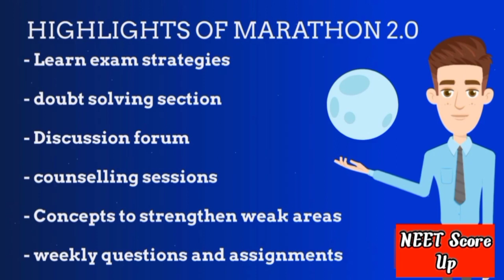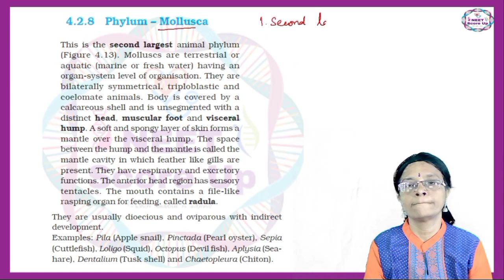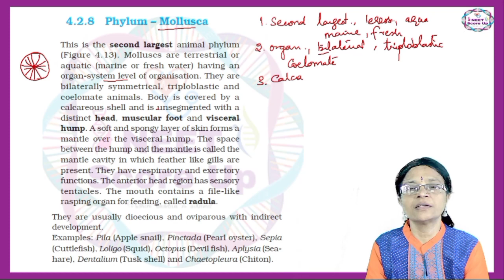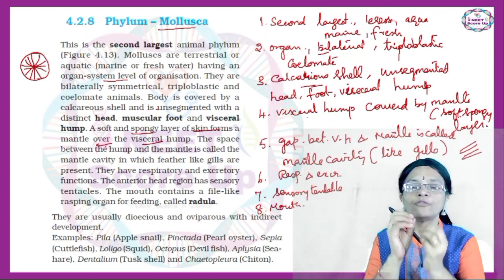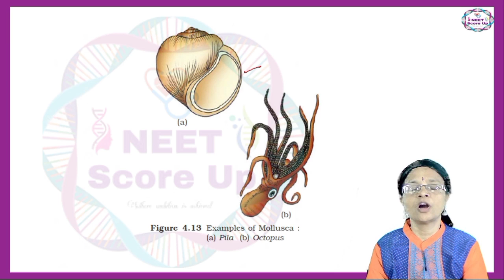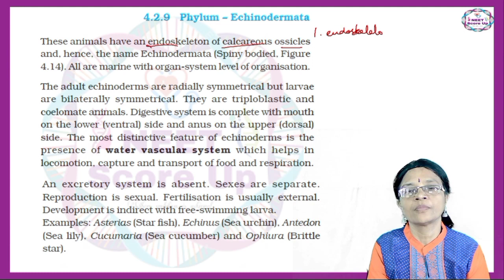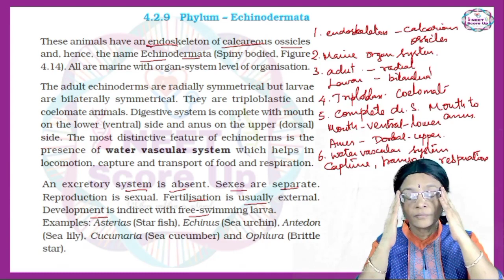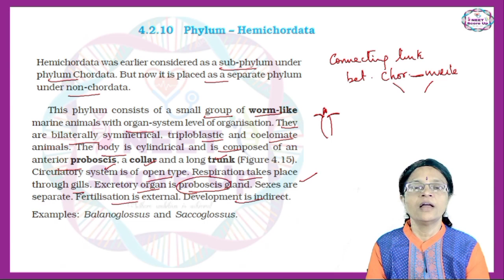Animal Kingdom|NEET Score up|NCERT Underline-Part 5 Mollusca to Hemichordata.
Hi Students!  This video Dr. Sudha Mam  explained   about the chapter Animal kingdom. This is for NCERT Underline series and explained Mollusca to Hemichordata
NCERT underline Series for class 11 is completely featured for you to revise the entire chapters from NCERT Book. In this session, Sudha  ma'am will cover Animal Kingdom from Mollusca to Hemichordata

NCERT underline play list👍👍👩‍💻👩‍💻👩‍💻

To attend Week Test 1✋✋🍀🍀✍️✍️✍️

Happy Learning. 🙂